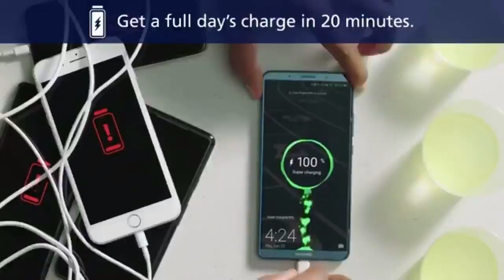Emmanuel Wright Demo Reel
Emmanuel Wright Demo Reel  Emmanuel Wright Demo Reel  Der Witz also known as @yungcameltoe is a Young deviant born in Oakland California, started rapping in Hamburg Germany In Germany he travelled to more than 10 countries rapping the whole time and did a few shows in bars and run down warehouses. Der Witz has BA degree in Marketing from San Francisco State. He has worked in the Corporate world for 2 years and hated it so he moved to Los Angeles pursue a career in entertainment. Der Witz uses music as meditation, creating tunes allows him to step away from the real world and play with the Gods. He has many messages, some are jokes some are serious. He enjoys hearing others interpretations of his work. Please DM him on Instagram if you have any questions. He always there. Stay Woke! He is a young actor, and comedian on the rise living in Los Angeles California.